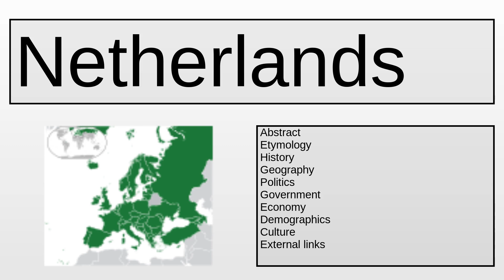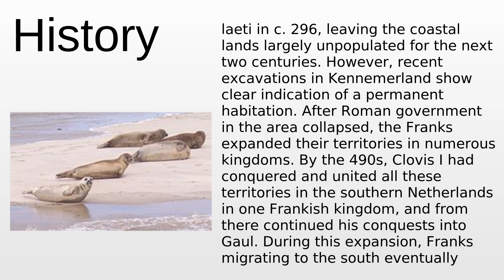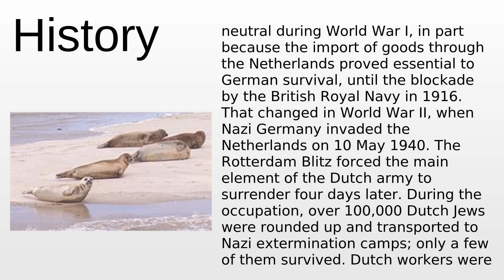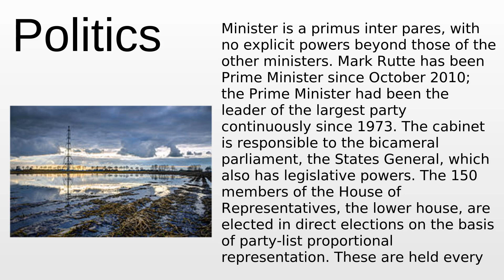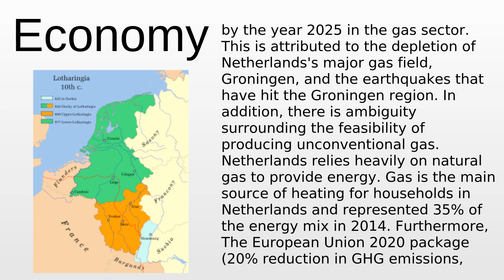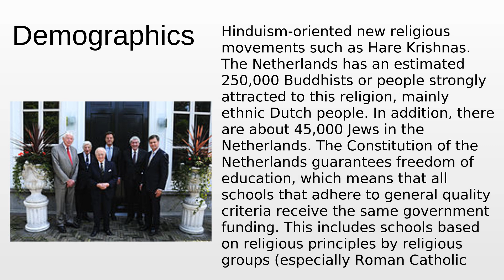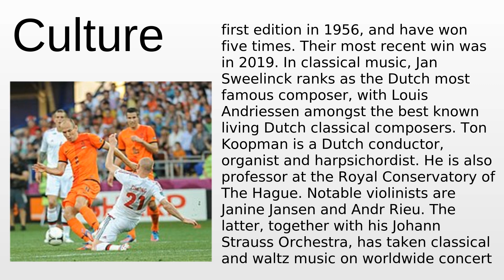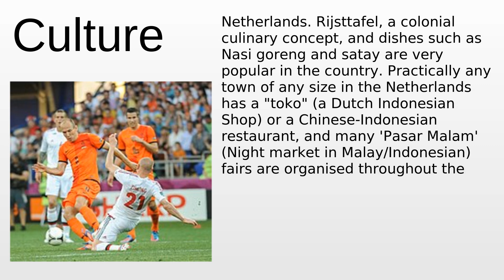Netherlands | Wikipedia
Netherlands - This video aims to inform about: Netherlands

Content:
0:00:00 Abstract
0:05:18 Etymology
0:13:00 History
0:44:06 Geography
0:59:37 Politics
1:07:57 Government
1:13:25 Economy
1:29:44 Demographics
1:51:57 Culture
2:21:44 External links

Please provide your feedback on the comments section:
Thanks!